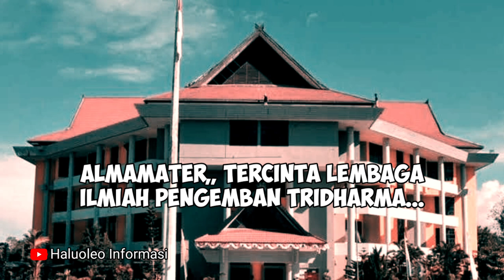Mars Universitas Halu Oleo Kendari || Lyric By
Bagi kakak-kakak, teman-teman dan adik-adik yang ingin menghapal mars universitas halu oleo kendari, yuk mampir ke channel kami.